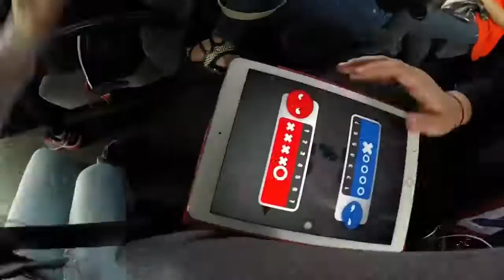Indian River State College DECA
Indian River State College DECA team working hard at state competition 2015 in Orlando.